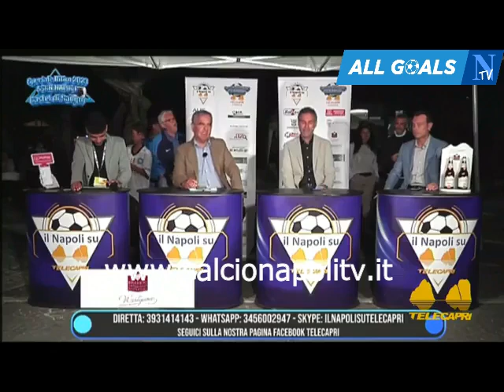VIII giorno di ritiro – Il Napoli su Telecapri Speciale Castel di Sangro 4/8/23